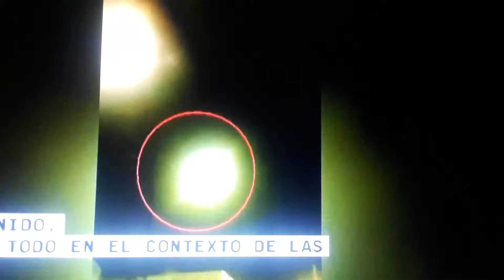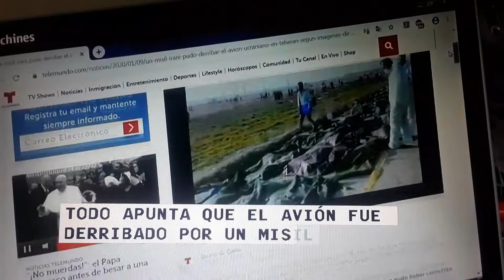Misile Iraqui derribo avion Ucraniano.